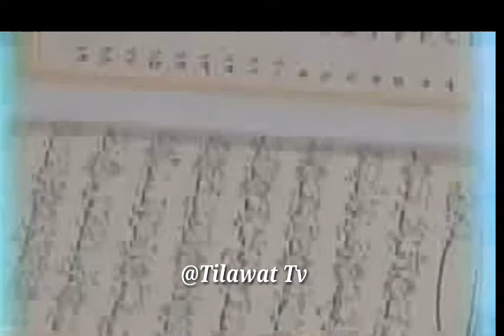Mahmood shahat best ever old tilawat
in this video you listen best ever old tilawat qari mahmood shahat